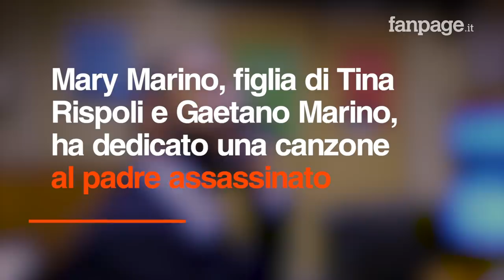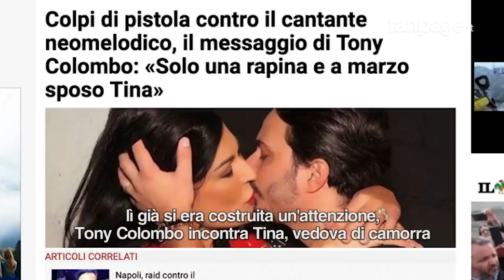"Camorra Entertainment, vi spiego come i neomelodici cantano la malavita"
Tony Colombo e Tina Rispoli Marcello Ravveduto, docente universitario, storico e saggista campano,  tra i massimi studiosi del fenomeno neomelodico meridionale, anche e soprattutto  delle dinamiche in correlazione con la malavita organizzata locale, spiega a Fanpage.it il " fenomeno Tony Colombo e Tina Rispoli".
"Oggi la neomelodia non si nasconde più. Vuole avere un ruolo, un riconoscimento pubblico. Aspira a diventare la canzone glamour di Napoli. Il divo prêt-à-porter - spiega Ravveduto -  grazie alla disintermediazione dei social network, arriva direttamente al pubblico. Colombo e la sua storia con Tina rientrano in una narrazione, in un racconto in cui  il confine tra il racconto di un fatto e il trash è molto sottile".